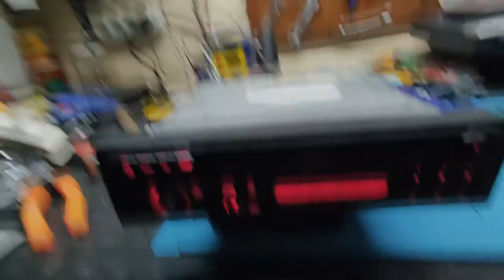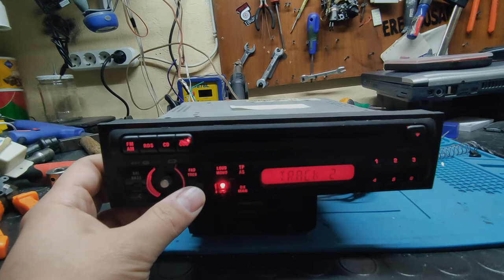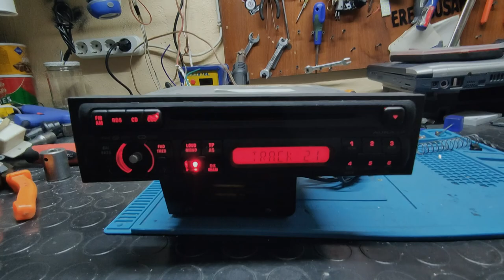SEAT GRO AURA CD 2 TAPE CODE ENTRY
seat toledo orjinal cd çalar teyp inceleme